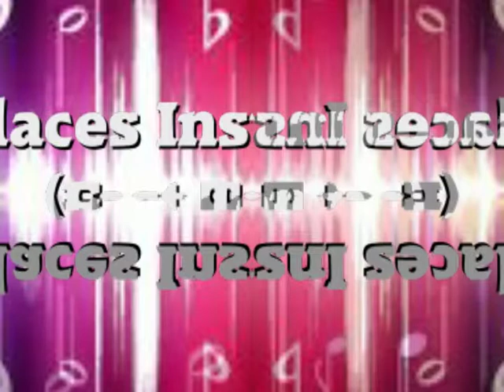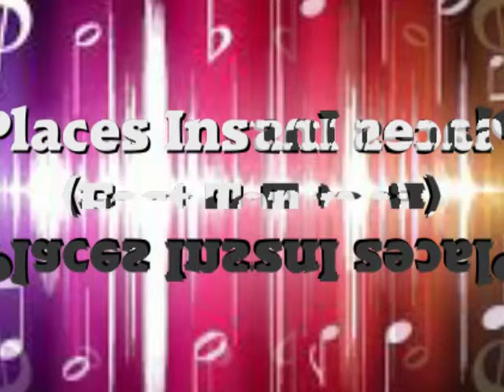Rhythm & Groove*Fast Tempo Instrumental*